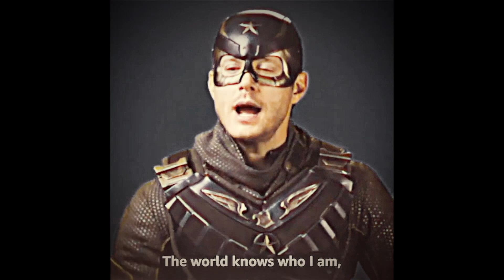Soldier Boy | Destruction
"Oh my god, there's nobody who can set me right"

Hello everyone! I am back with a new edit. Finally!! Has it really been 4 to 5 months not posting anything?! lol
SO! Last month  I finally watched the newest season of the boys and wow...it's a lot to process everything that happened. If you know you know. lol. All I can say is that... Jensen *chef's kiss*  was just amazing as usual!! I really did love his performance in the show. Anyway! I hope you guys like it! :)

And sorry, this might have some glitches. I had some rendering problems

» song: /watch?v=TA5kvZ9aqDI
» coloring: GoldxNoir